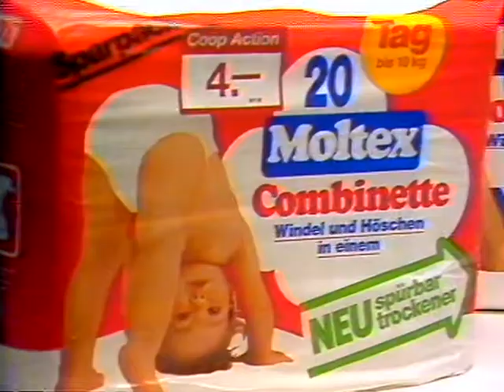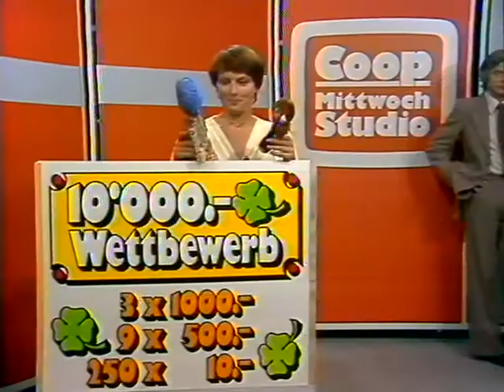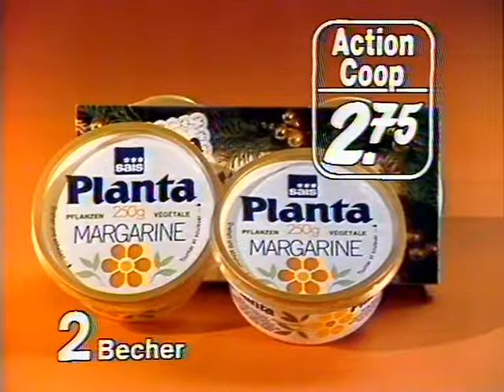Coop Mittwochstudio, Folge 61 vom 01. November 1978